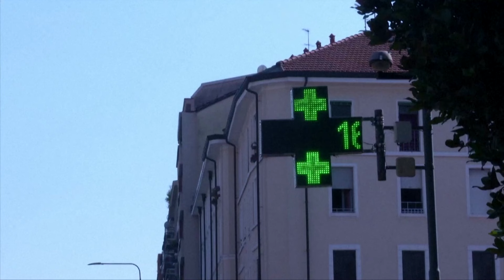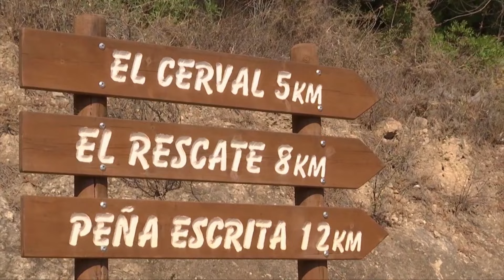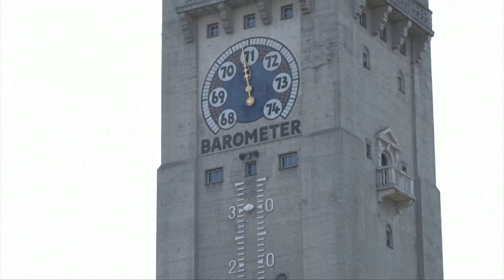“กรกฎาคม 2024” ร้อนที่สุดในประวัติศาสตร์โลก | ข่าวดัง สุดสัปดาห์ 17-08-2567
คลื่นความร้อนยังส่งผลให้อุณหภูมิแทบทวีปยุโรปพุ่งสูงถึง 40 องศาเซลเซียส เพียง 1 ปี ชาวยุโรปเสียชีวิตจากอากาศร้อนมากถึง 47,000 คน ขณะที่หลายหน่วยงานด้านสภาพอากาศ เปิดเผยว่า เดือนกรกฎาคมที่ผ่านมาเป็นดือนที่ร้อนที่สุดเป็นประวัติการณ์ 14 ติดต่อกัน